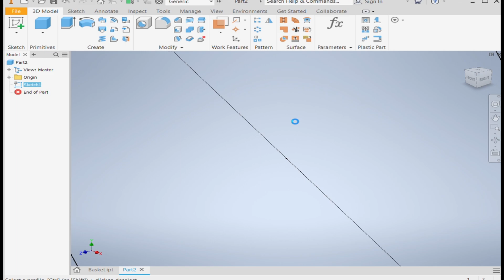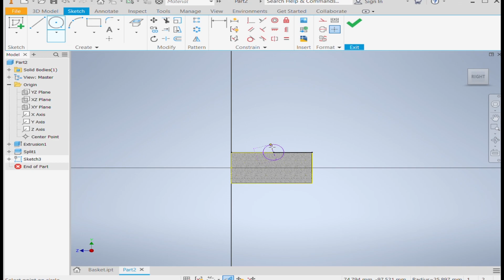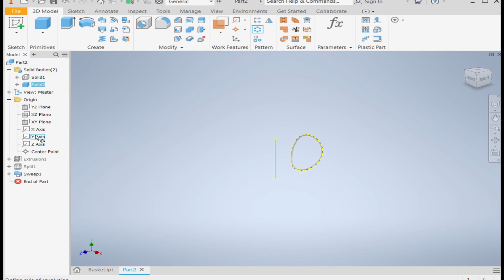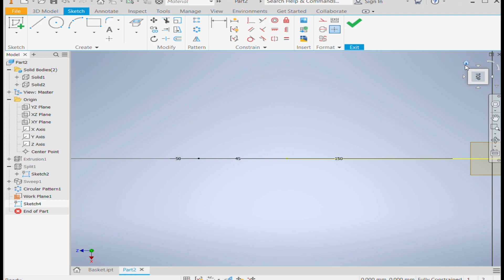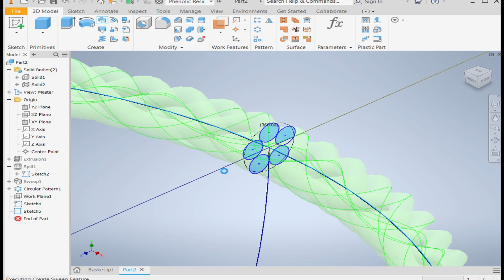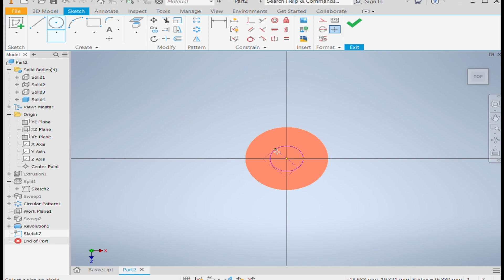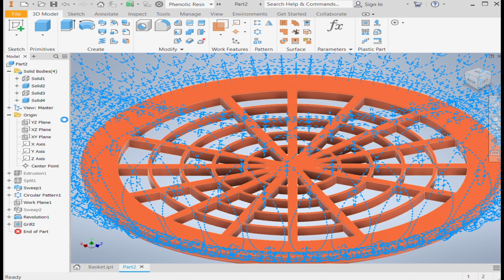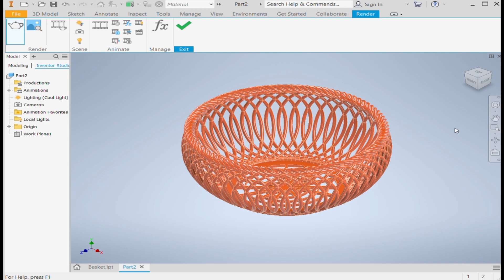Autodesk Inventor Plastic Basket design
Eventually I will get around to giving consideration to slick production values for these videos, but initially I am merely attempting to provide short best-practices solutions
Inventor 2021 Tutorials 3D Modeling Basic Beginners | CAD CAM TUTORIAL
in this tutorial video we will learn how to create new part, Sketch, Extrude join, Revolved join, fillet, circular pattern in assembly, how to make assembly, constrains in assembly, place parts in assembly, and material appearance commands in Autodesk Inventor 2021.